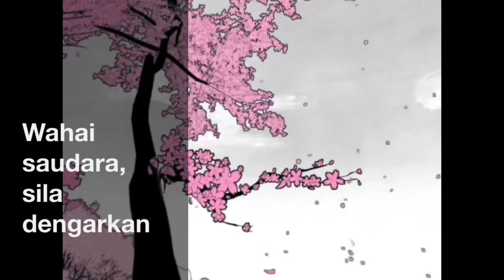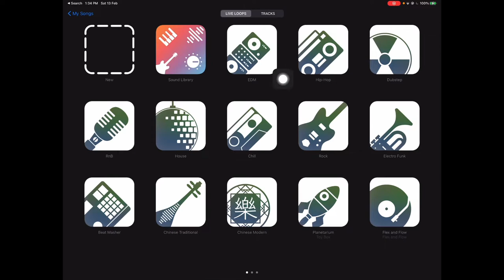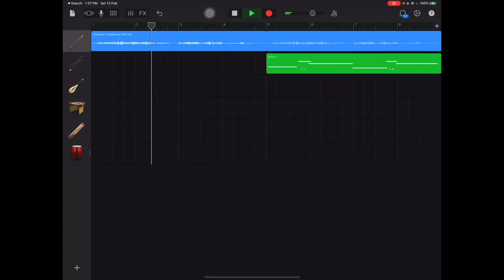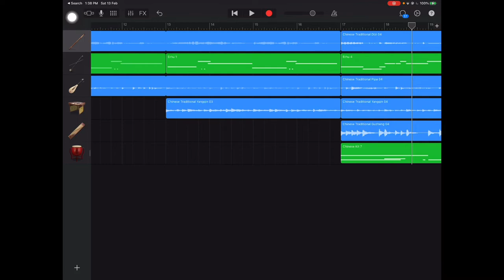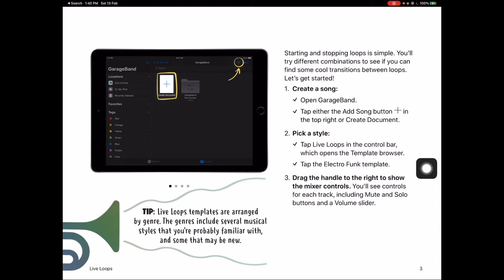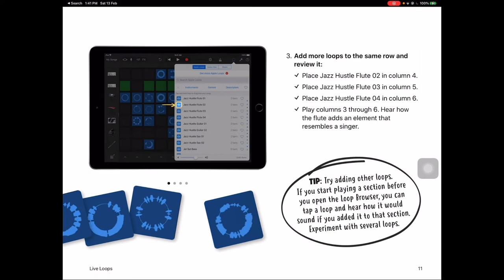Bersama Dr Helmi - Episod 17 - Puisi Digital berbentuk Mixed Reality dan Gubahan Muzik untuk PdPR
Dalam episod ini, Dr Helmi akan berkongsi teknik penciptaan puisi digital berbentuk "mixed reality" dan gubahan muzik dalam Pengajaran dan Pembelajaran di Rumah (PdPR) di iPad dengan aplikasi GarageBand dan Kurikulum "Everyone Can Create Music."